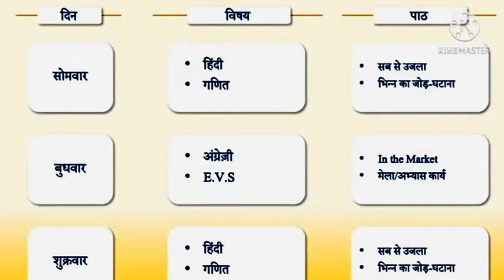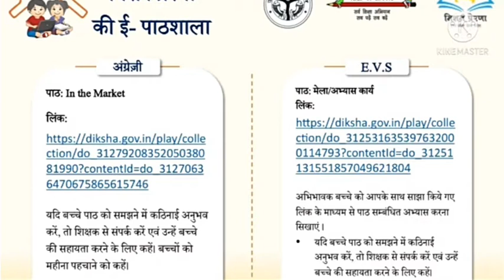Class-4,mission prerna ki e-pathshala,21st सप्ताह की कार्य योजना कक्षा 4,mission prerna